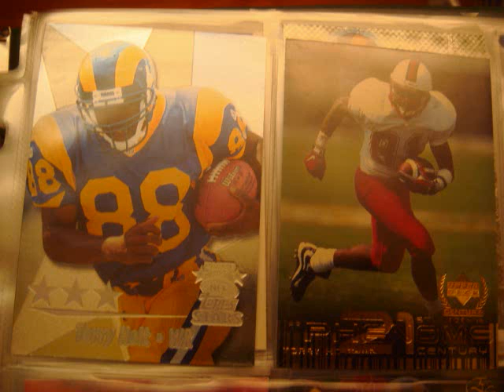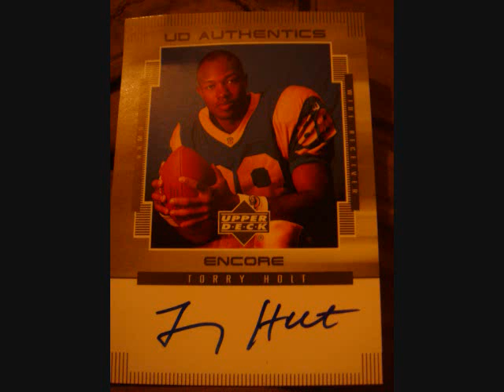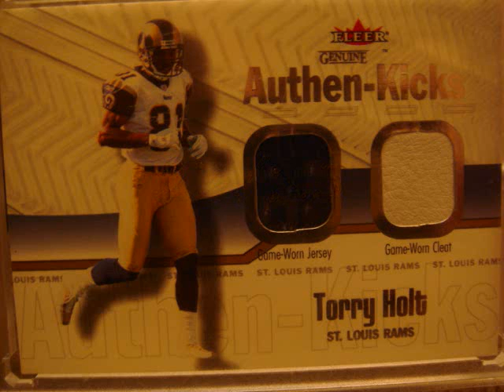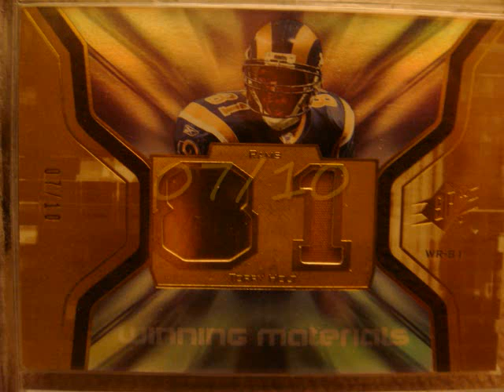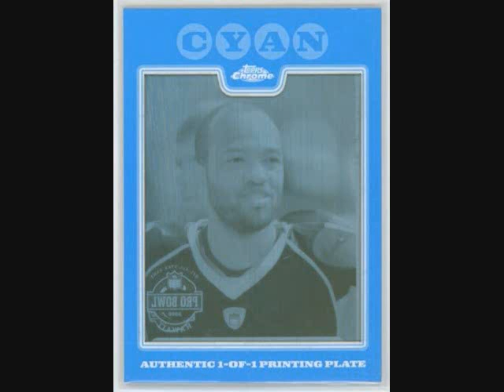My Torry Holt PC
I am looking for any National Treasures Cards other than Base! LMK If you have any. Also any lower #'ed patches or Printing plates.